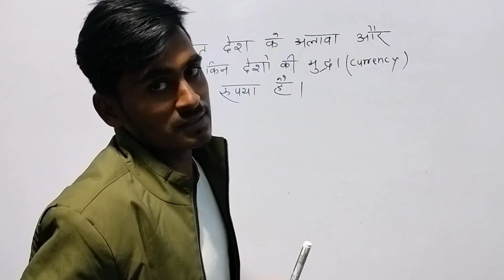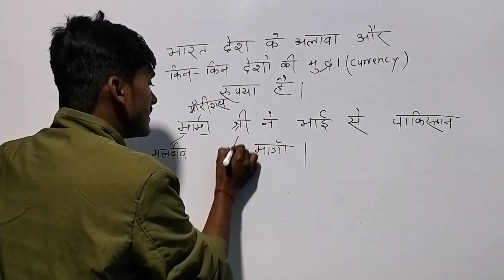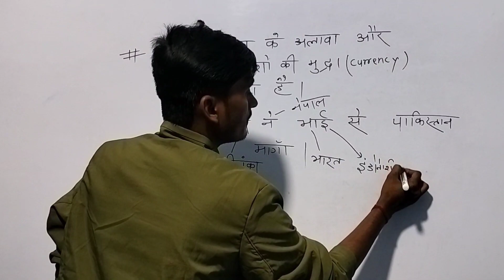social science 2 नंबर अभी पक्का करें ||kin kin desho ki mudra rupya hai || by santosh sir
social science 2 नंबर अभी पक्का करें ||kin kin desho ki mudra rupya hai || by pankaj sir

About video
1.desho ki currency yaad karne ka tarika
2.kin kin desho ki mudra rupya hai
3.bharat ke alava kin kin desho ki mudra rupya hai